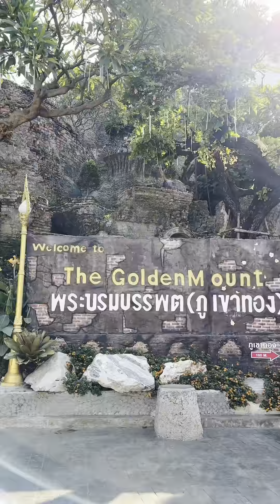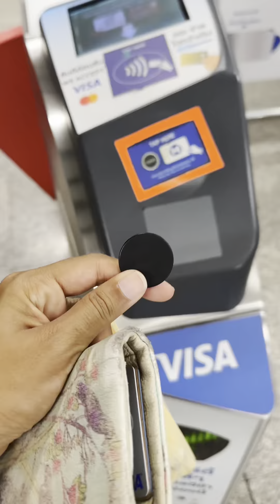Living in Thailand Day 2 Vlog 🇹🇭 Bangkok - FULL VIDEO!